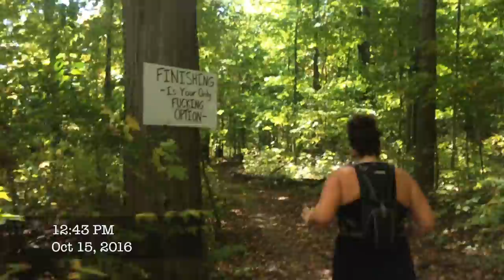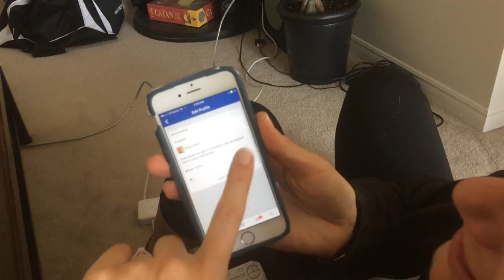The Vulture Bait Engagement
Christie and Brian do the Vulture Bait 25k Trail race in London, ON on October 15th, 2016.  Brian's got an extra surprise for Christie along the way.